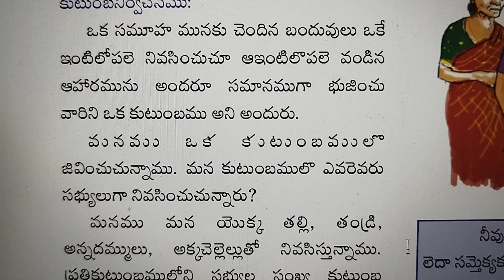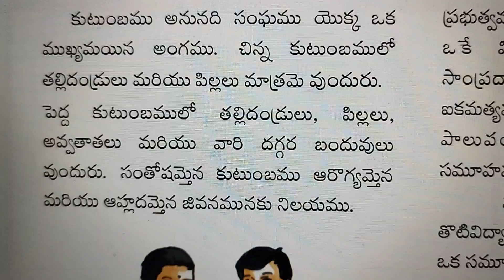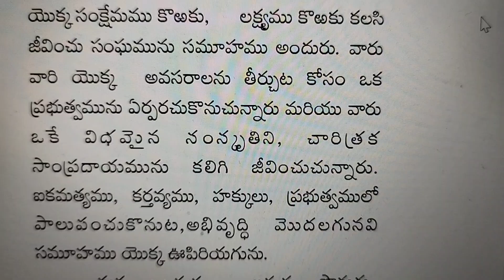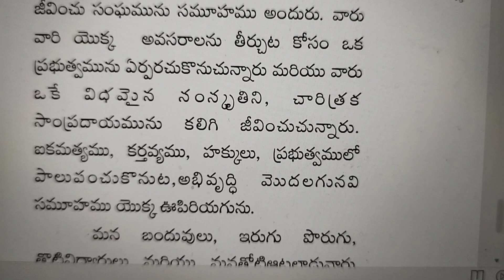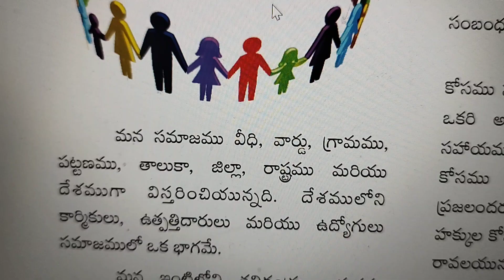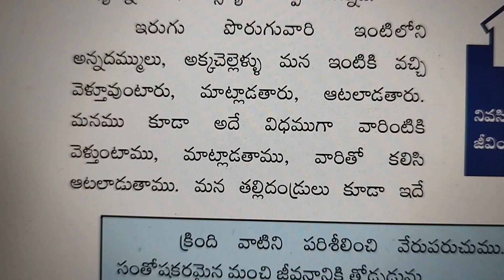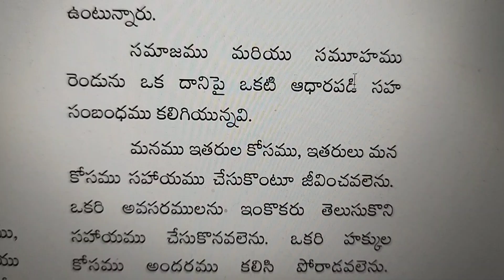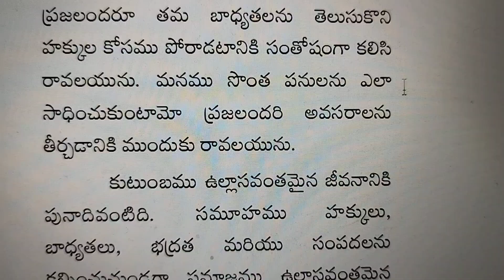6 th Std -5. కుటుంబము మరియు సమాజము - (Term -1) - Social studies - Tamilnadu Govt